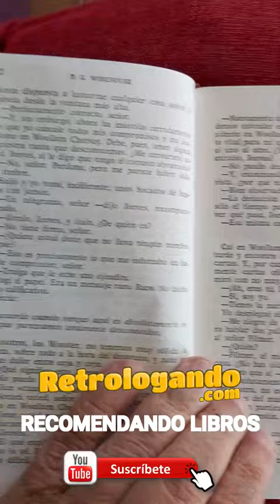LECTURAS RECOMENDADAS 📚 Muy bien Jeeves ✔️ P.G. WODEHOUSE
Comprar libro MUY BIEN JEEVES